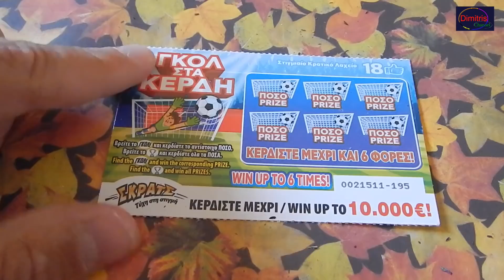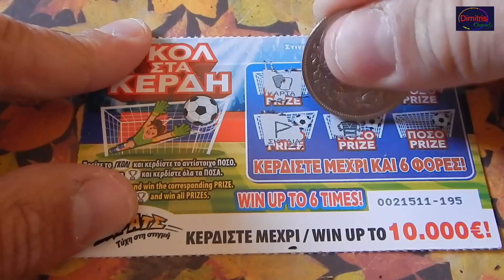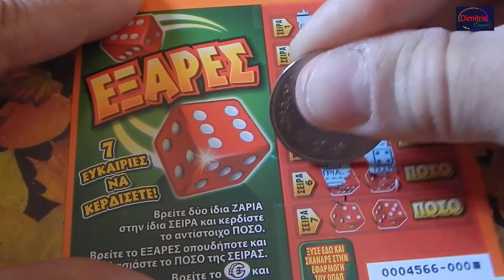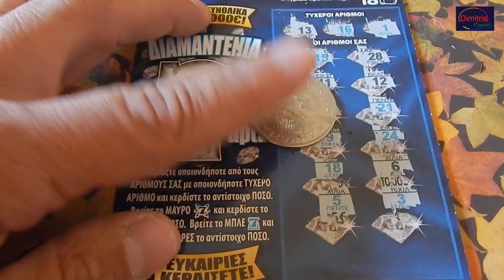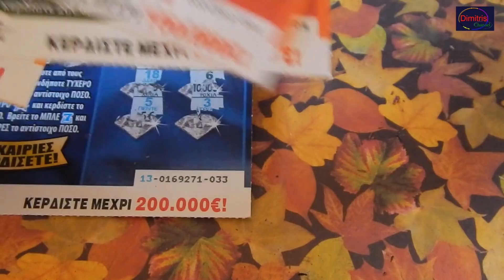ΣΚΡΑΤΣ #704 !! Μινι επεισοδιο με διαφορετικα σκρατς !! Greek mini scratch cards episode